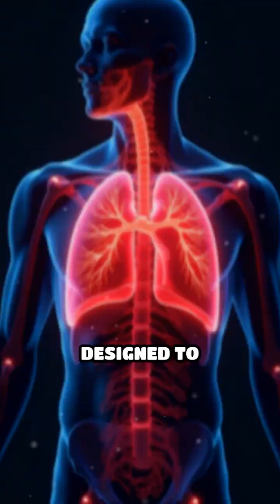What Triggers Your Cough Reflex?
Ever wondered why we cough? Discover how the cough reflex protects your body and what really triggers it!